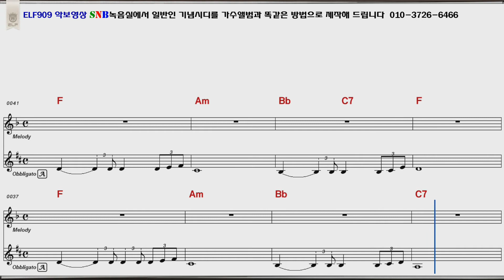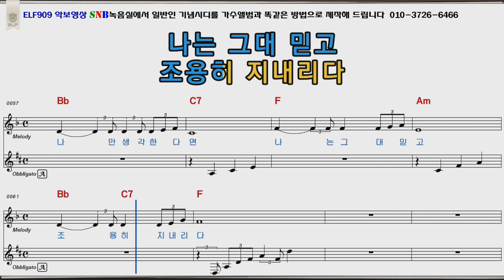그대변치않는다면 방주연